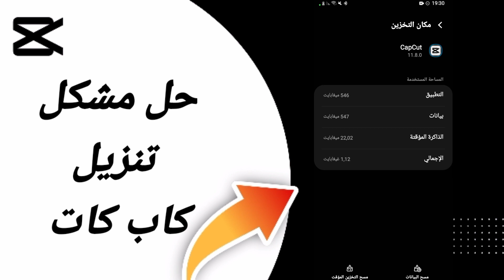كيفية حل مشكلة تنزيل كاب كات على تطبيق المونتاج كابكات Capcut 2024